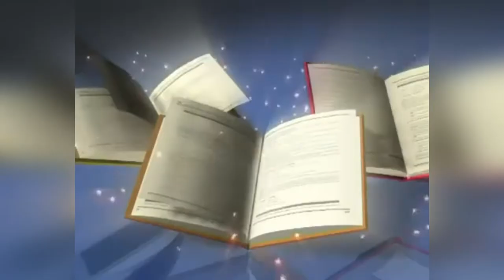Листая памяти альбом. Автор Александр Домбровский. Стихи.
Современная поэзия.

--- Сборник видео со стихами «Есть только миг между прошлым и будущим именно он называется жизнь» в плейлисте

Музыка в видеоролике:  Валентина Толкунова - Носики-Курносики (minus 2)